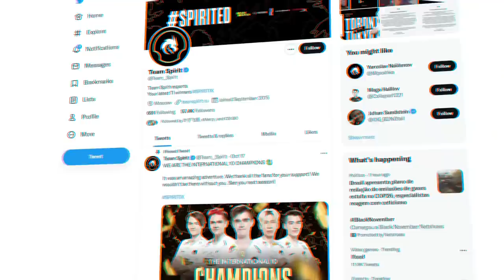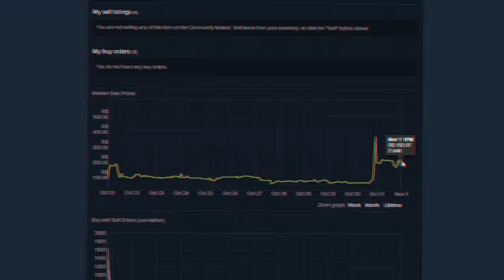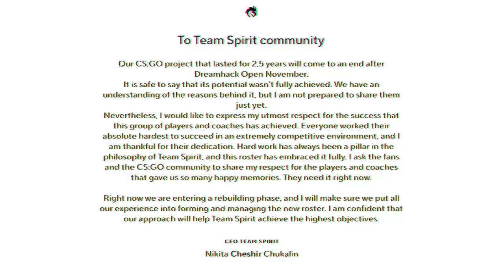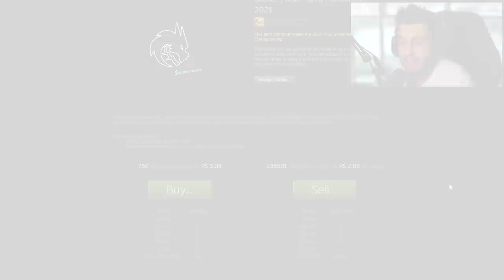DISBAND DA TEAM SPIRIT! (adesivo subiu 400%)